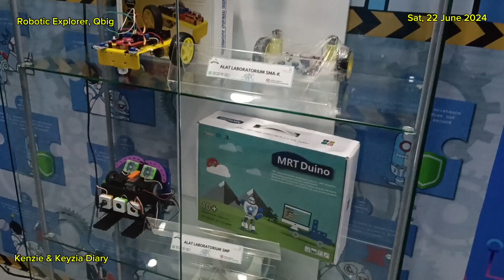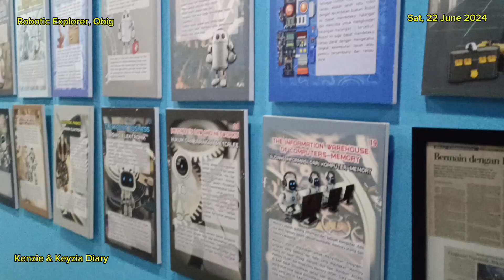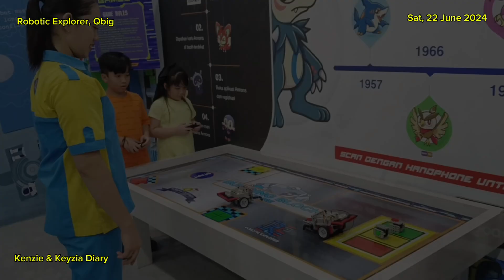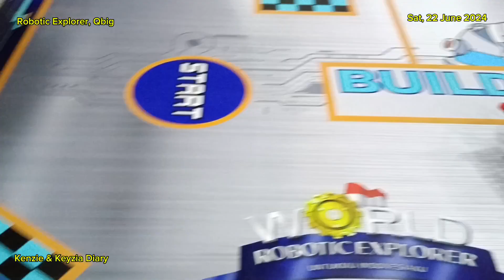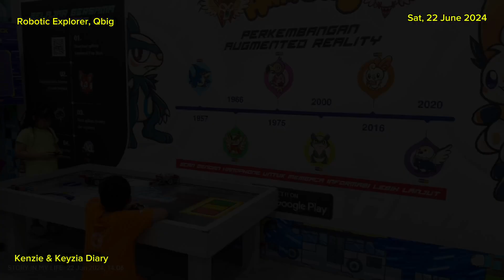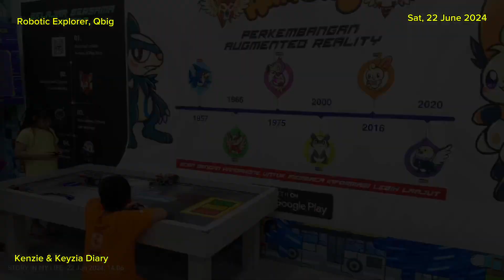Robotic Explorer - Fun World QBig BSD 22 Juni 2024